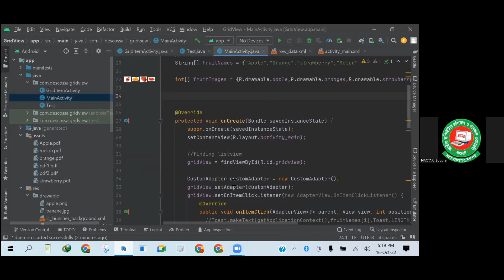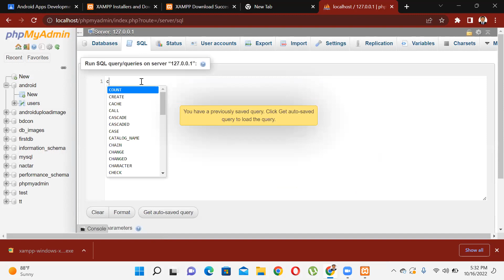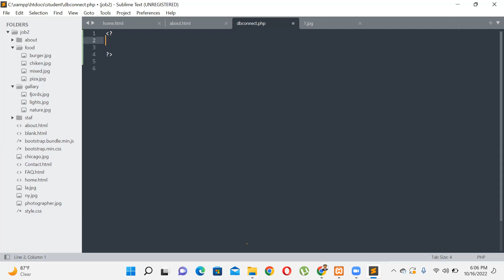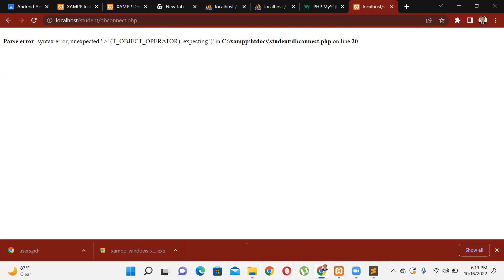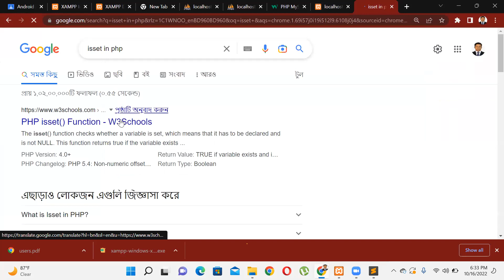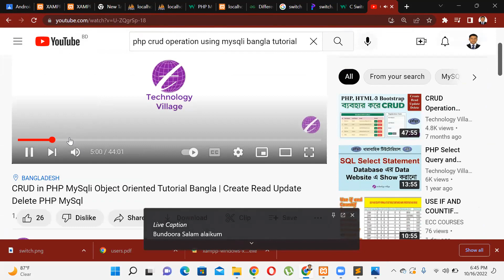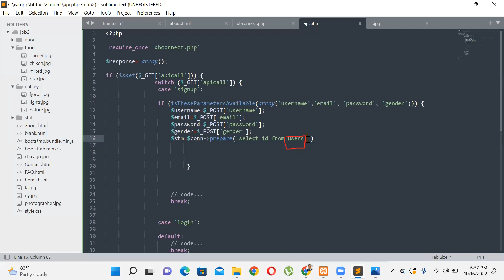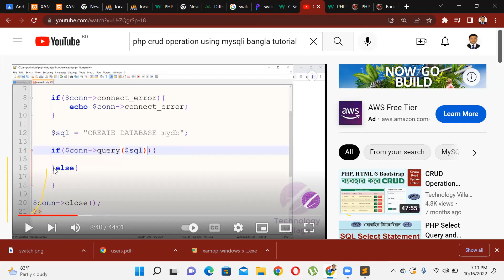October 17, 2022